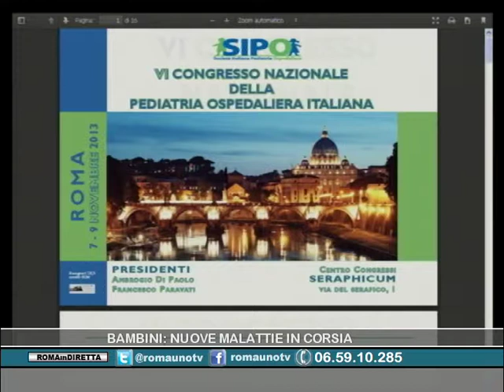ROMA IN DIRETTA. BAMBINI: NUOVE MALATTIE IN CORSIA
Il direttore del reparto di Pediatria del S. Eugenio, Ambrogio Di Paolo, illustra le nuove modalità di approccio al Pronto Soccorso per i bambini.